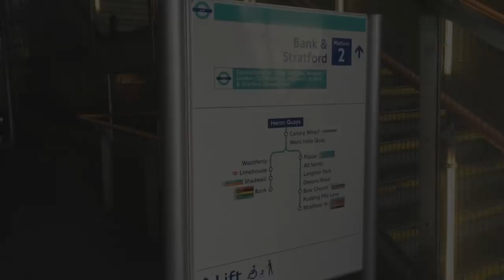Last Day at Work and Moving Out of Home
So it's the last day at work in London, My final commute and party with family and friends before we head off to Europe.
Packing up and moving all our belongings out of our house and recycling or putting into storage.
There are a few things that are stressful in life and moving house is one of them. Privatising the rubbish collection service doesn't help.
We are transitioning from living at home and working full time to full time van life and travelling the road.
I hope you like the way the channel is evolving, please do leave me your comments with a suggestion for future videos and or a constructive critique.
If you would like to contribute toward our trip and these videos you can leave a donation